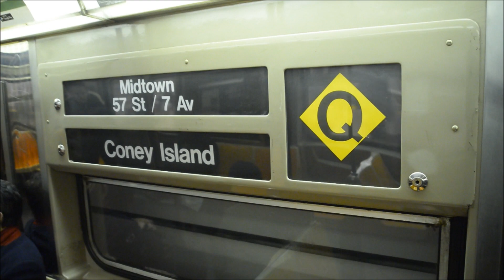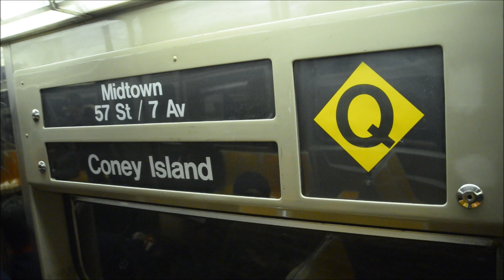R68/R68A Mix Q Train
New York City Subway footage of the R68/R68A Mix Set on the Q Train. Video was recorded on 12/7/2018 with the Nikon D610.